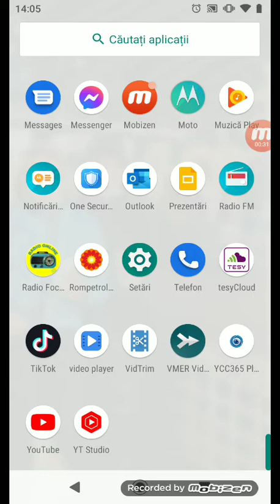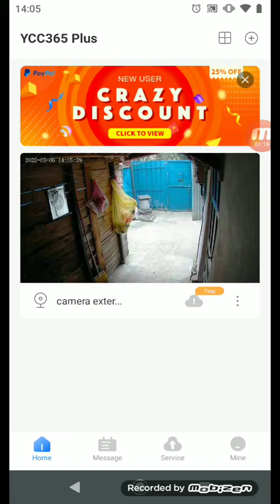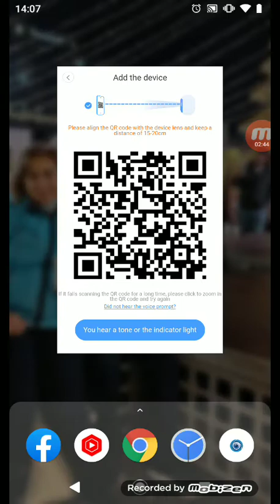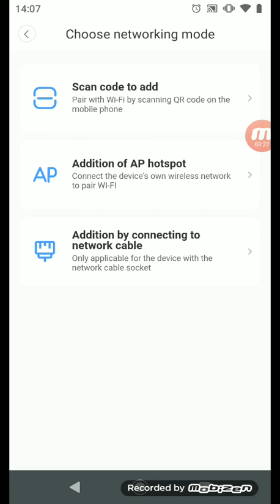Cum instalăm două camere identice wifi ip de exterior...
cum instalăm doua camere identice wifi ip pentru exterior